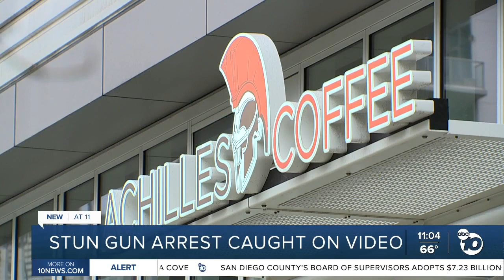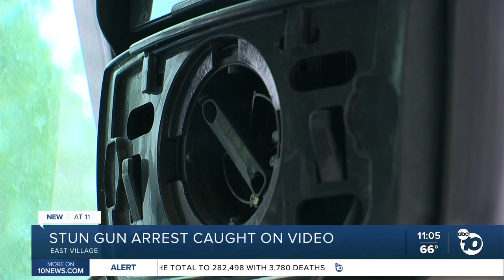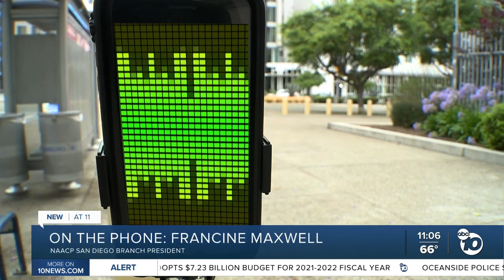Stun gun arrest caught on cam